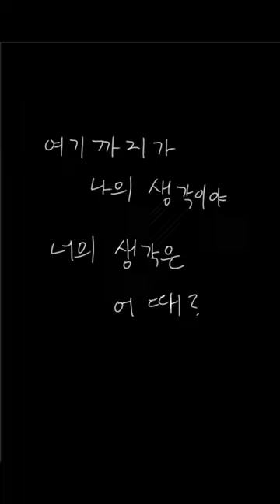사람에 관하여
저만의 생각을 담은 영상입니다. 시청해주시고 자유롭게 댓글 달아주세요ㅎㅎ

모든 영상 편집은 CapCut으로 하고 있으며, 영상에 사용한 음악은 ame - Calm background music with acoustic guitar and saxophone 라는 곡입니다.